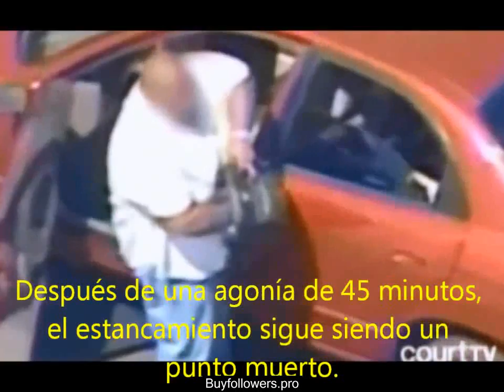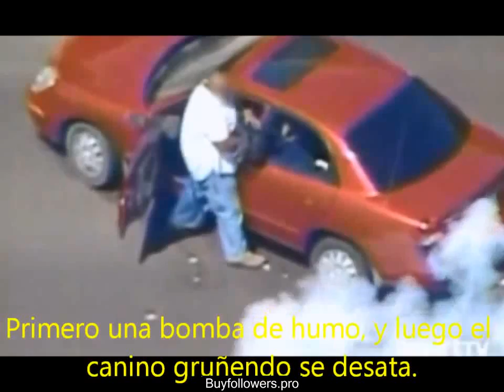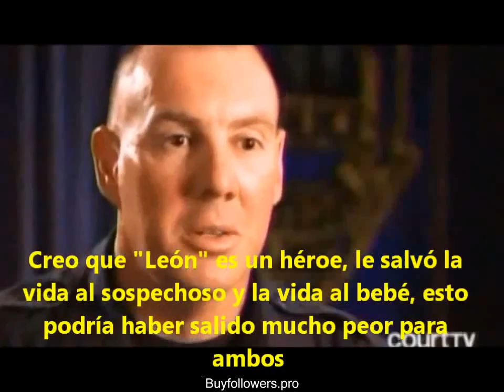Perro policial muerde brutalmente a un delincuente.